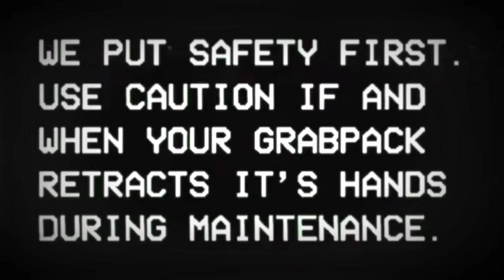Poppy Playtime Chapter 3: Official Game Trailer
official video : @Mob_Entertainment

Name Track:  Countdown Tension Trailer